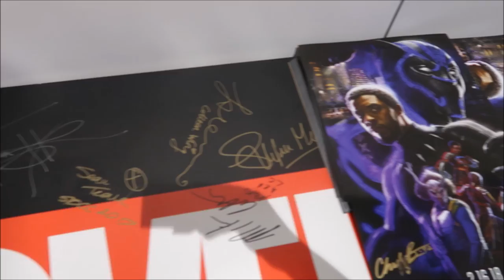San Diego Comic-Con 2017 Day 4 - Convention VLOG #5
Convention VLOG #5: 7/23/17